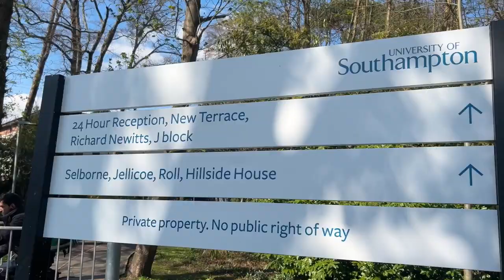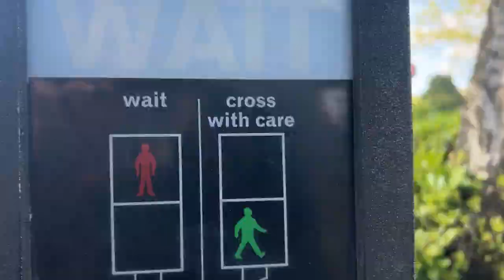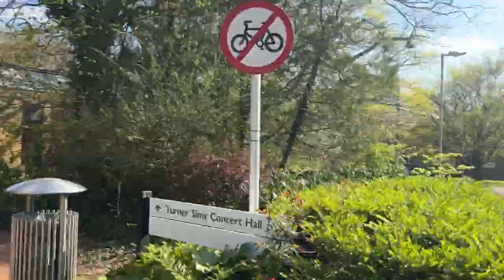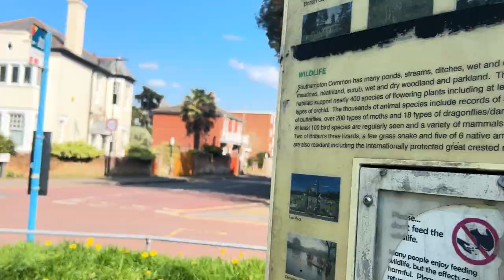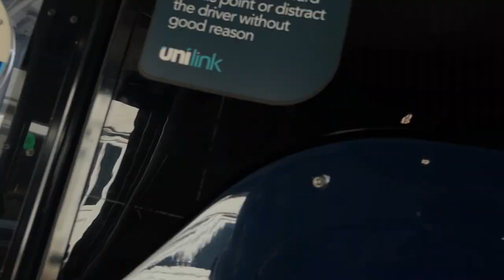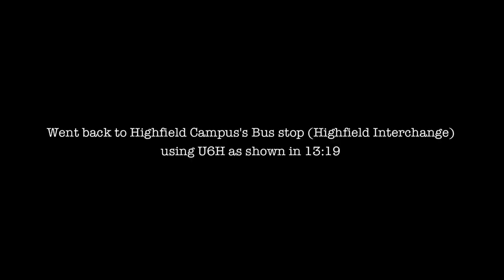Let's walk around Uni of Southampton! (glen eyre, highfield hall, city gateway too)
Hey guys,
In this video, we roam around the campus and see the three accommodations: Glen Eyre Halls, Highfield Hall and City Gateway.

The welcome website has all the important tasks for the incoming students

(also please follow me hehe)

If you're new to my channel, heyy! I am Aayushi and you can know me better

Love,
A